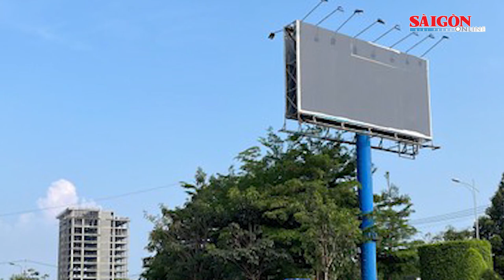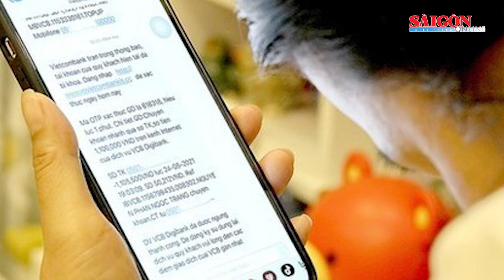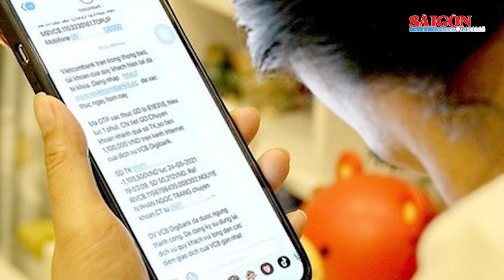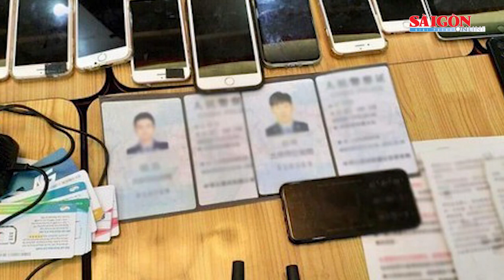Vụ bé 8 tuổi bị b.ạ.o hành t.ử v.o.n.g: Nguyễn Võ Quỳnh Trang chấp nhận án t.ử hình | Tin nóng 20H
Tin nóng 20H ngày 24-4 của SGGPO có các thông tin: Không nhường đường đoàn xe ưu tiên, tài xế bị xử phạt; Phạt công ty quảng cáo 25 triệu đồng vì quảng cáo cá độ bóng đá; Bắt quả tang vụ vận chuyển thuốc lá lậu với số lượng lớn…